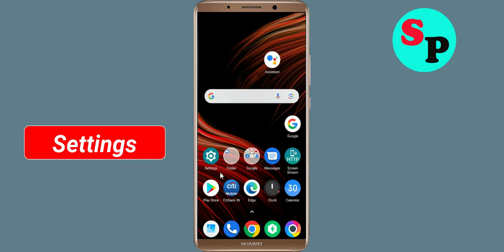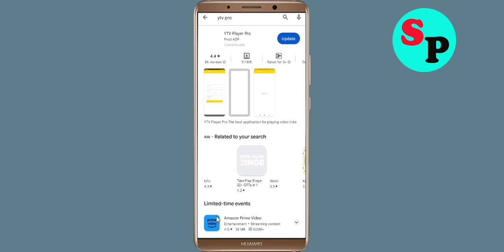How To Fix YTV Player Pro App Oops Something Went Wrong Please Try Again Later Error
Hello Friends in this video tutorial, i am going to show you how to Fix YTV Player Pro App Oops Something Went Wrong Error Please Try Again Later or Fix YTV Player Pro App Retry Problem. If you are facing same problem in your android mobile then it will help you a lot.

b). Confirm if the YTV Player Pro App Server Is Working or not. ...
c). Login Through YTV Player Pro App and clear cache and clear data. ...
d). Uninstall then Reinstall the YTV Player Pro App from google playstore. ..